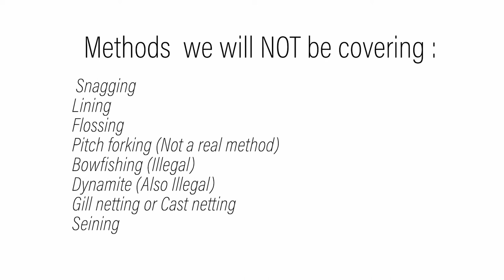Fish Alaska How To: Togiak River Sockeye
Sockeye techniques on the Togiak with Zach and Jordan Larsen.